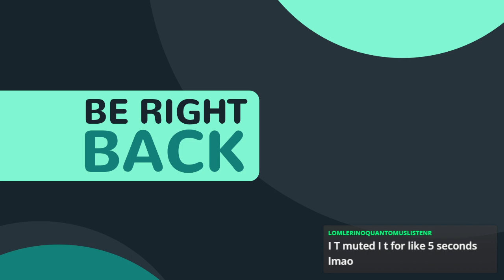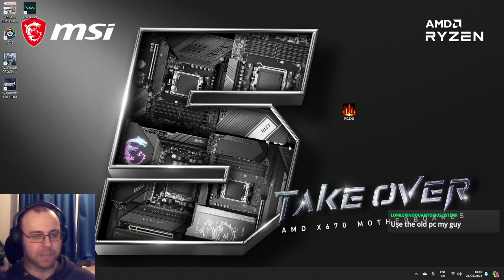Keybinding is an Art: The Fifth Element